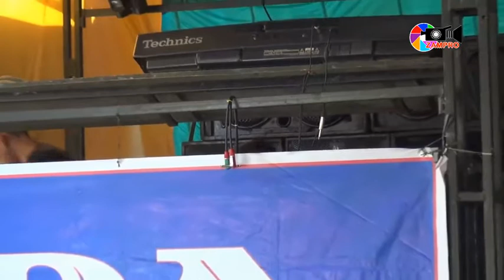DJ TERBARU DA ENTERTAINMENT | AMEL KEMEK | 1.5 JAM KENCANG LIVE SUNGAI LANGAN PALI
orgen fadhil
orgen dangdut
lagu dangdut